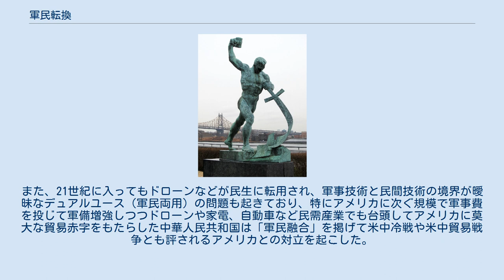軍民転換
軍民転換（ぐんみんてんかん）とは、軍需産業を自動車、家電といった民需産業に転換すること。
 対応する英語"Swords to ploughshares"はイザヤ書に由来する。
 1959年に国連に寄贈されたソ連の「剣を鋤に打ちかえる像」 ソ連の軍民転換はゴルバチョフ政権が推進した。
既得権益を脅かすゴルバチョフに対してソ連における軍産複合体の代表であるドミトリー・ヤゾフ国防相やオレグ・バクラーノフ国防会議第一副議長、アレクサンドル・チジャコフ国営企業・産業施設連合会会長らがソビエト連邦の崩壊のきっかけとなる8月クーデターを起こすきっかけとなった。
 一方アメリカでは1961年にドワイト・アイゼンハワー大統領が軍民の関係を批判する演説を行い、この際も「剣を鋤に打ちかえる」の話が用いられた。
 1987年にソ連と軍拡競争を行う一方で米ソの緊張緩和も求めていた当時のロナルド・レーガン大統領は国連総会で「剣を鋤に打ちかえる」ことを呼びかけた。
 歴史的にはその時代の最先端技術を軍事技術がリードした分野も少なくない。
古くから存在する暗号技術、19世紀の製鉄、化学工業、電信などの通信技術、20世紀の航空機、ロケット、トランジスタに起源をもつ半導体、無線通信などは軍事技術と密接に関わっていた。
身近なものでも当初、軍用として開発され、その後、民間でも利用されるようになったものが多く存在する。
例えば、古いものでは缶詰、近年の代表的なものではインターネットがある。
このように、軍事技術が最先端技術をリードし、時代が下った後に民間にも転用されるというサイクルが20世紀後半まで続いていた。
また、21世紀に入ってもドローンなどが民生に転用され、軍事技術と民間技術の境界が曖昧なデュアルユース（軍民両用）の問題も起きており、特にアメリカに次ぐ規模で軍事費を投じて軍備増強しつつドローンや家電、自動車など民需産業でも台頭してアメリカに莫大な貿易赤字をもたらした中華人民共和国は「軍民融合」を掲げて米中冷戦や米中貿易戦争とも評されるアメリカとの対立を起こした。